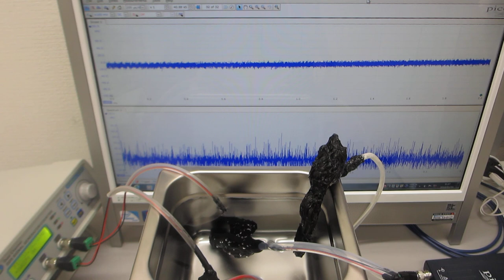超音波発振器（ファンクションジェネレータ ３セットタイプ）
「超音波発振システム」をセットにしたシステム

標準設定
１）３ＭＨｚ～２０ＭＨｚのスイープ発振制御１
２）４～１１ＭＨｚのパルス発振制御２
３）１００ｋＨｚ～２３ＭＨｚのスイープ発振制御３
４）５０ｋＨｚ～５ＭＨｚのパルス発振制御４
５）４０ｋＨｚ　６０Ｗ（超音波洗浄器）
６）６０ｋＨｚ～９００ｋＨｚのスイープ発振制御５